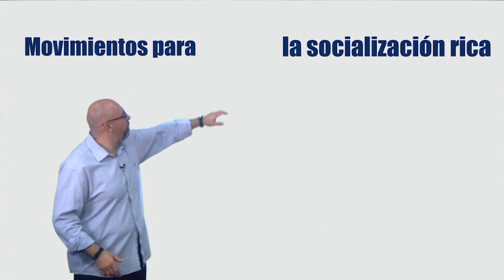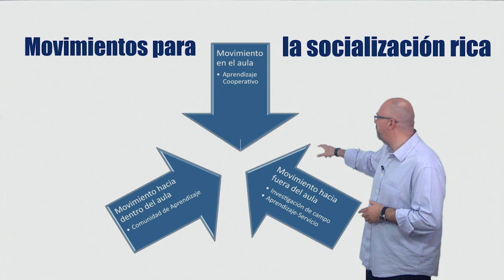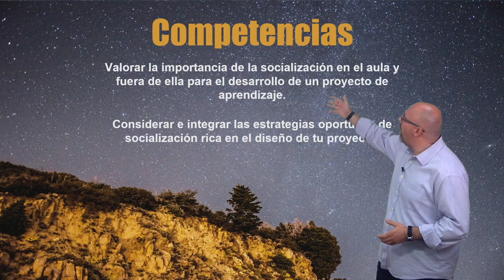Vídeo 2.1. Socialización Rica - Objetivos